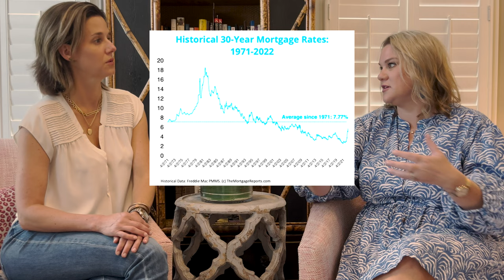What YOU need to know about interest rates!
Mary Cheatham and Listing Agent, Christina Fulcher discuss what you need to know about today's interest rates and how it affects both buyers and sellers!